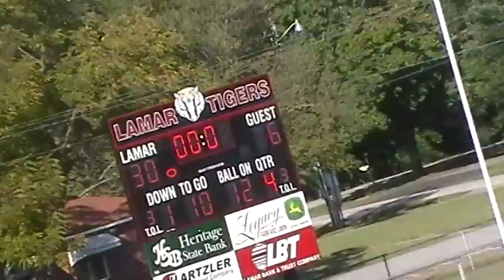Lamar 3rd Grade Vs Webb City 9-19-2015